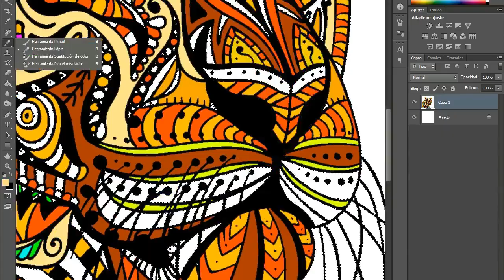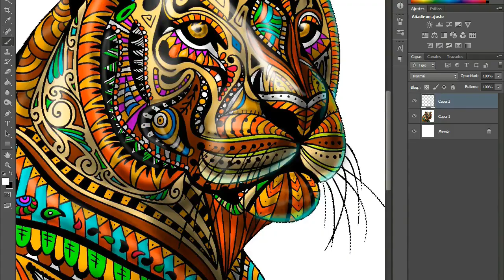Mandala Tiger Coloring Page - Tigre Mandala Para Colorear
Bienvenidos a Colorea y Pinta un espacio donde puedes inspirarte para crear tus propias obras maestras, en este vídeo vamos a colorear un Tigre mandala, quédate hasta el final para ver como queda.

Diviértete pintando los mejores dibujos online.